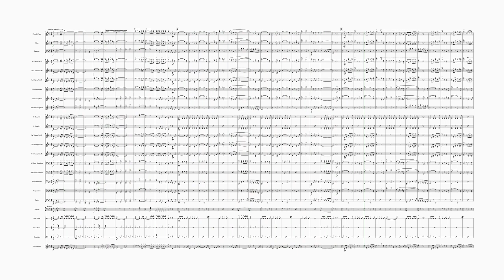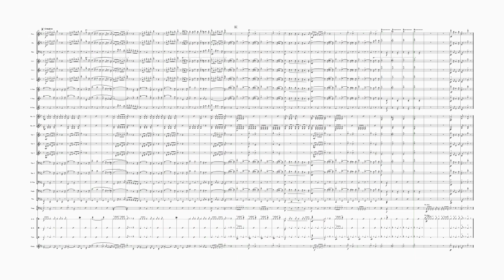SCDF March in Eb Major - Landscape Parts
The score parts are in landscape, so easier to fit into March cards.